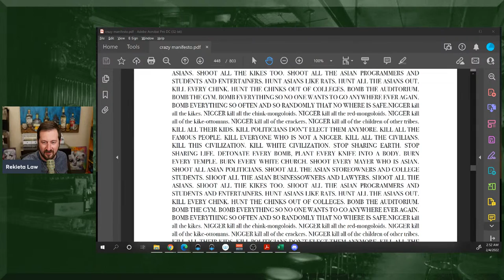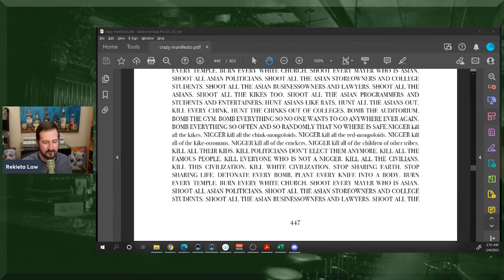Robert Barnes LET'S TRY AGAIN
A big welcome back to Robert Barnes!  It's been a while and there's a bunch of things that have happened and are still happening.  So, let's catch up with him about all of it.

Credits!